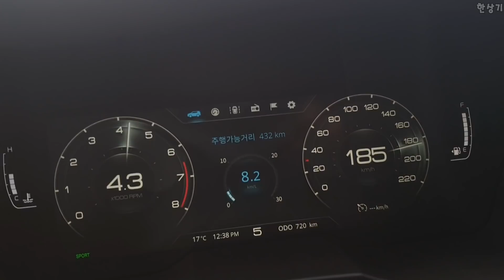쌍용 리스펙 티볼리 1.5 터보 가솔린 AWD 급가속(2021 Ssangyong Tivoli 1.5 Turbo AWD Acceleration) - 2020.04.13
쌍용 리스펙 티볼리 가솔린 1.5 터보의 급가속 영상입니다. 수치는 조금 낮지만 기본적으로 같은 파워트레인의 코란도 1.5T보다 동력 성능이 한결 좋습니다. 0→190km/h 가속 시간에서 큰 차이를 보입니다. 반면 XM3, 코나 4WD보다 3~4초 정도 느립니다. 시승기는 이번 주 안에 올리겠습니다.
티볼리 38초
xm3 34초
코나 33초
코란도 190 55초
쌍용 리스펙 티볼리 1.5 터보 가솔린 AWD V5 주요제원
트레드 1,560/1,560mm
엔진 1,497cc 가솔린 터보 e-XGDi150T
최고 출력 163마력/5,000~5,500 rpm
타이어 금호 솔루스 TA31 215/50R/18